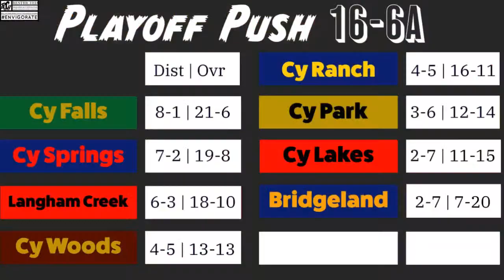People vs BSH Network | Episode 149 | SZN 4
Greater Houston High School and Grassroots Basketball Show!